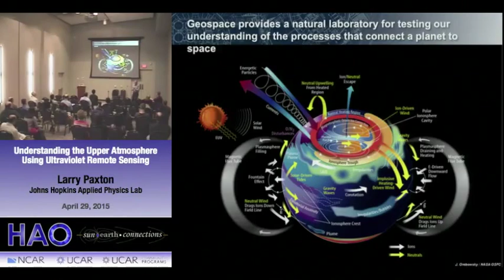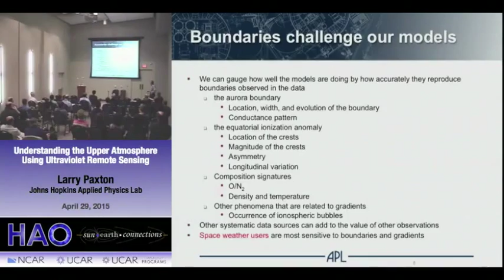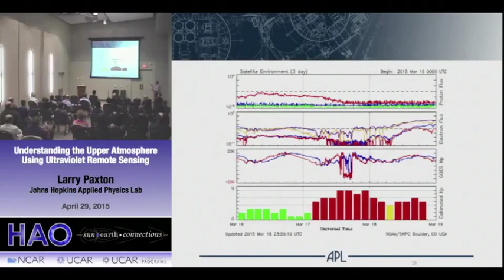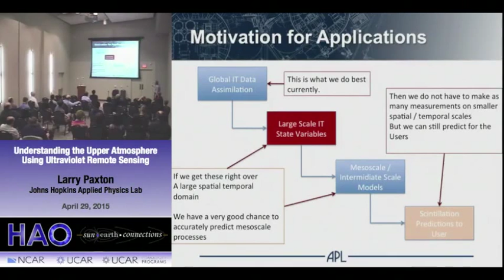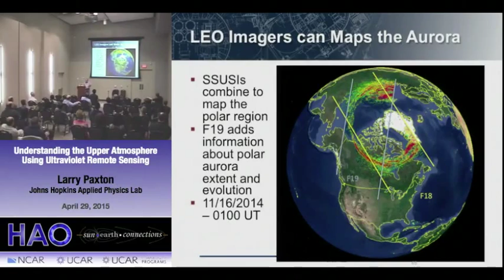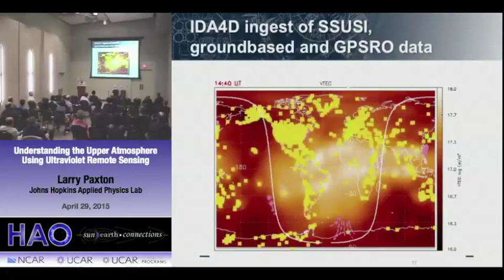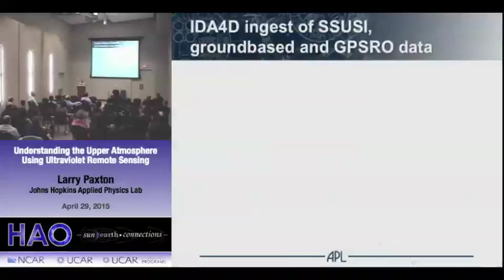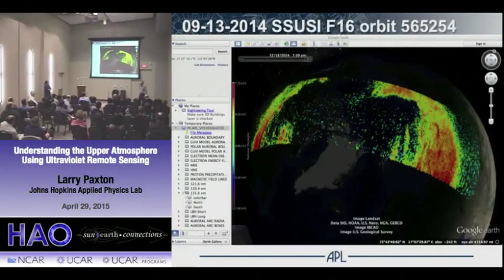Larry Paxton | Sun State Univ | Understanding the Upper Atmosphere Using Ultraviolet Remote Sensing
Space weather anomalies
June 17th, 2015
HAO